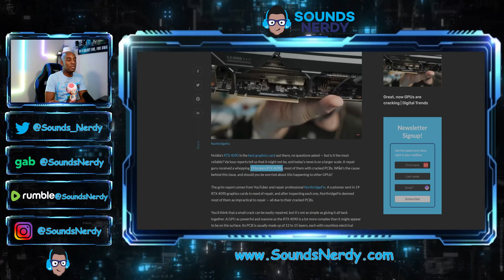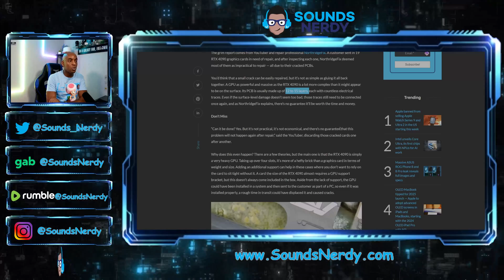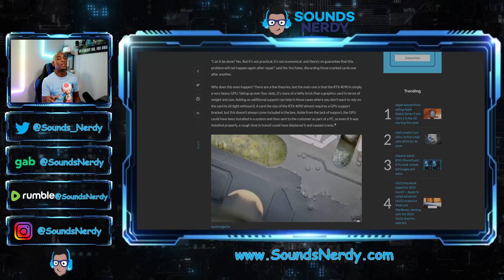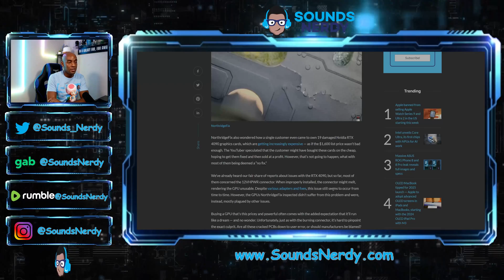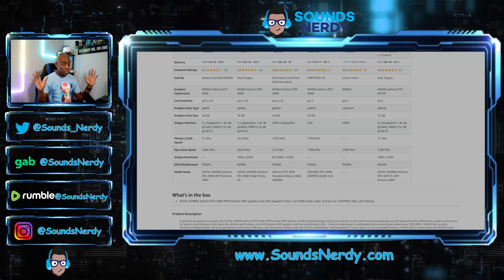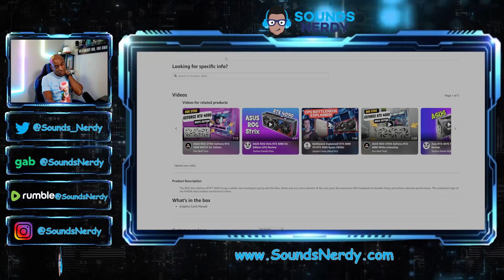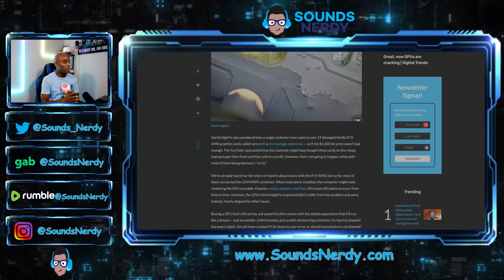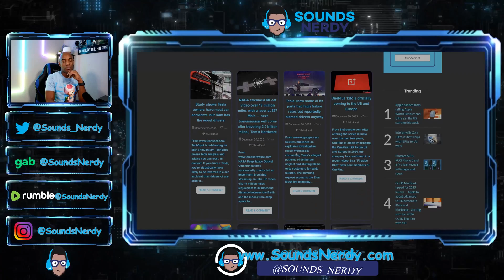Unbelievable! NVidia 4090 GPUs Are Cracking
In Breaking News, it is revealed that NVidia 4090 GPUs are cracking.

0:00 - Intro
1:20 - Article Reading
5:32 - Video of cracking
9:18 - Solutions

I do reviews, unboxings, previews, and hands-on of any consumer tech.
I love reviewing headphones and then letting you know which ones are good.

Join us as we discuss anything that Sounds Nerdy in the Tech world.
If this is what you like, you're in the right place.

Stay Nerdy.